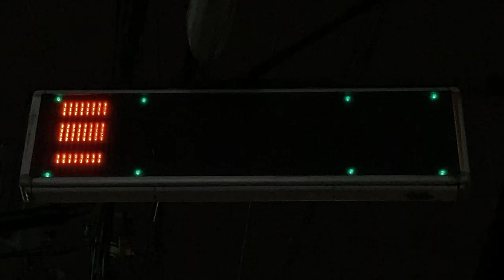商業施設広告用のLED看板 牛もつどて鍋 まつい亭(大阪 京橋駅付近)